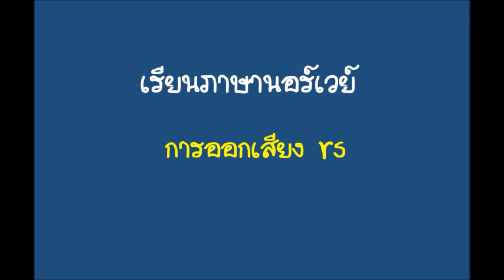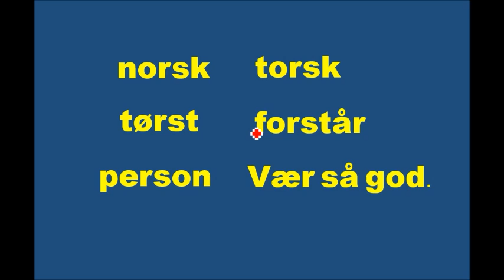เรียนภาษานอร์เวย์ หลักการออกเสียง rs